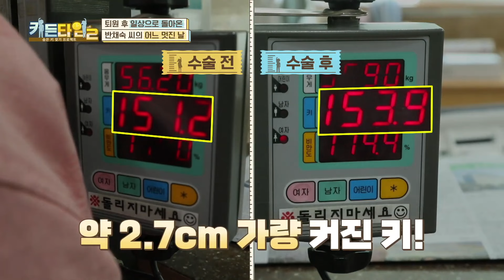인공관절 수술 후 3주면 일상을 회복할 수 있다? TV CHOSUN 240914 방송 | [키든타임2] 6회 | TV조선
O 다리 변형도 곧게 뻗게 한 인공관절 수술...
회복 기간은 얼마나 걸릴까?